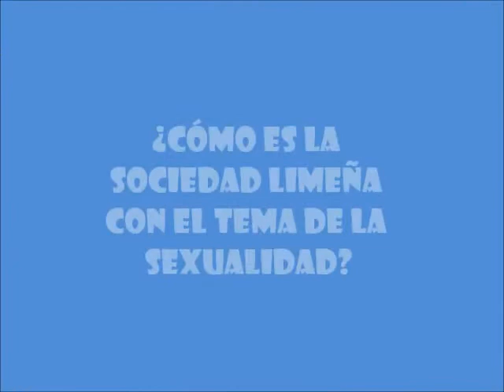Sociedad Limeña y sexualidad 2012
Sociedad Limeña y sexualidad.
Entrevista de Omar Alcántara al sociólogo Roland Alvarez.
20 de abril del 2012